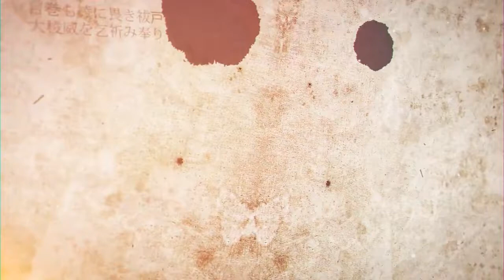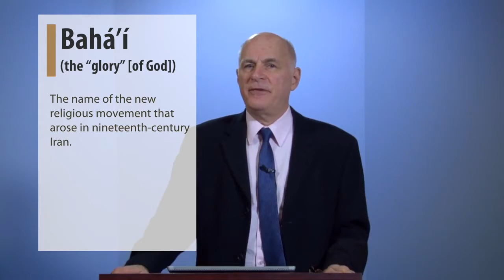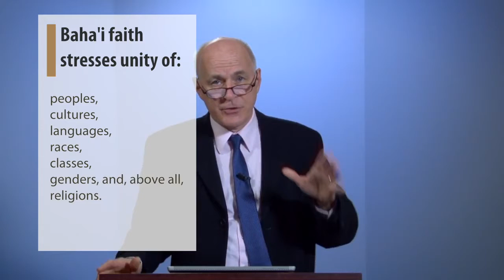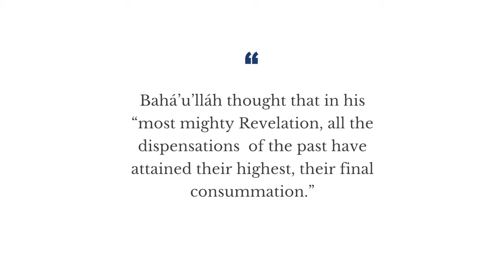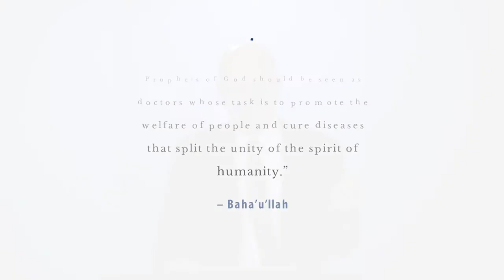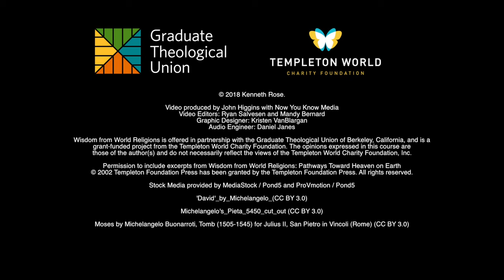Wisdom from World Religions - Day 16, Video 2: The Bahá’í Faith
Theme: The Bahá’í Faith

Objectives:

Provide a brief introduction to the Bahá’í Faith
Note its core teachings
Note its contributions to spiritual understanding
Note its contributions to virtuous living